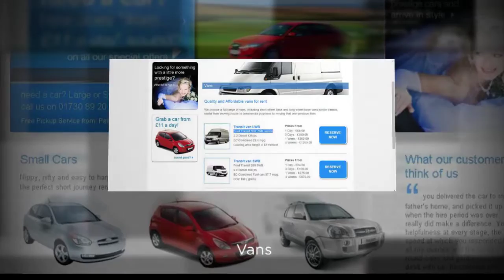Liss Van Hire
For Liss Van hire get in touch with A3 care rentals today.